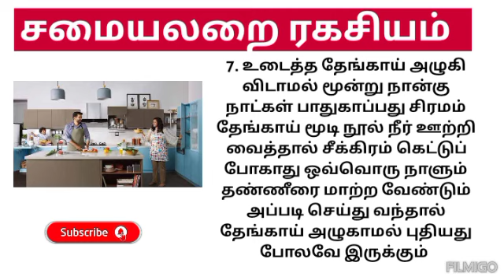ஒவ்வொருவரும் கண்டிப்பாக தெரிந்து கொள்ள வேண்டிய சமையலறை ரகசியங்கள் #@voiceofsaranya8066